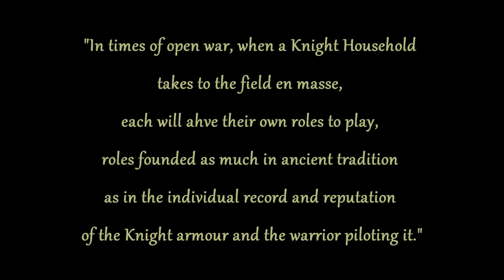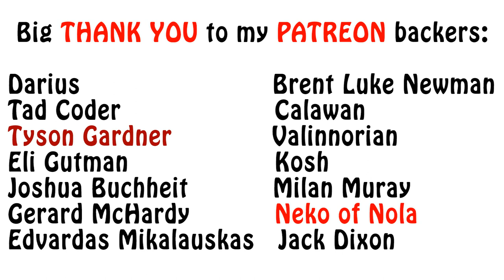Warhammer 40k Lore - Imperial Knights, Ranks and Titles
In this video I talk about the ranks and titles used in Imperial Knight households, both during the Great Crusade/Horus Heresy and more modern times. Enjoy!!!